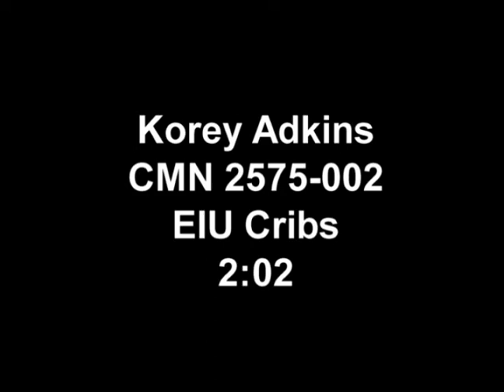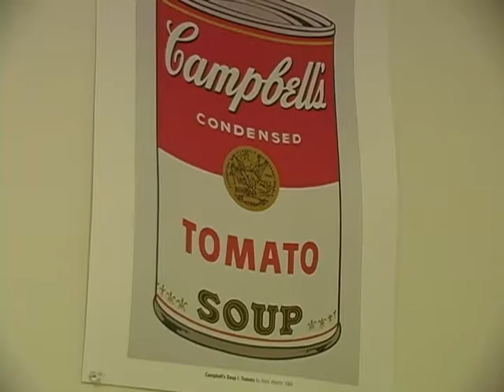EIU Cribs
My friend Anne helps me out with another video project for class.

Come inside as she shows us around her unique campus home.